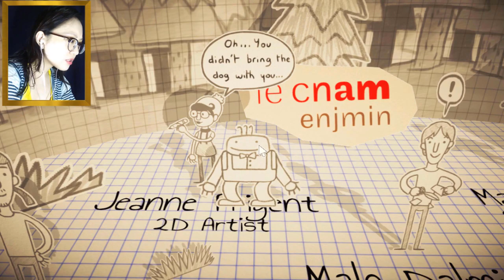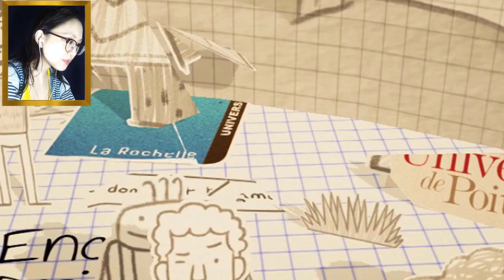EDWARD SCISSORHANDS HAS A SON?! | It's Paper Guy [ itch.io ]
This is the most relaxing game I've ever played ^_^

More About It's Paper Guy:

"- Solo puzzle-adventure game in 2.5D, set in a universe fully made of paper.
- Players control Paper Guy, a 2D character in a 3D world.
- Cutting mechanic : main interaction with the game world. Draw a line anywhere on the screen, game elements along the line are cut.
- The game follows the cute adventures of Paper Guy through a series of 5-7 playlets.
- Simple puzzles : blocking situations requiring to combine movement and cutting mechanics to find a way to go through.
- Optional interactions : not story-related, bring diversity to the experience, engage players by allowing them to play around with most of the game world.
- We consider It's Paper Guy! to be a feel-good game connecting and providing fun to both kids and the ones who remained a child at heart."